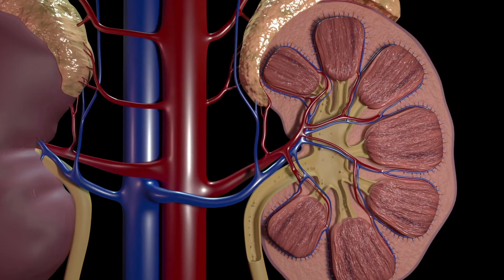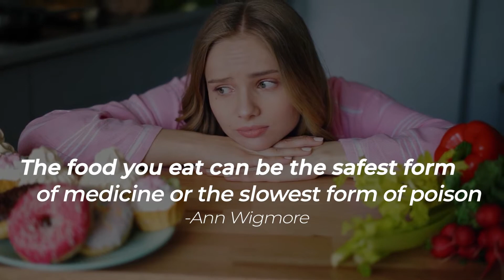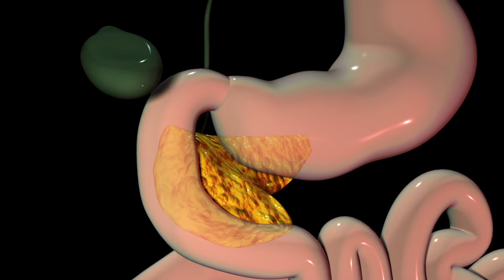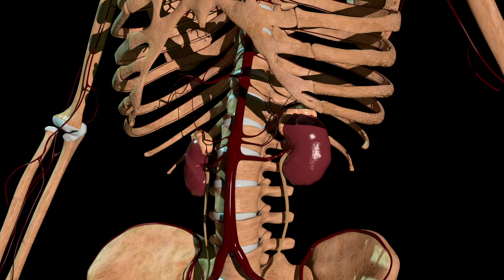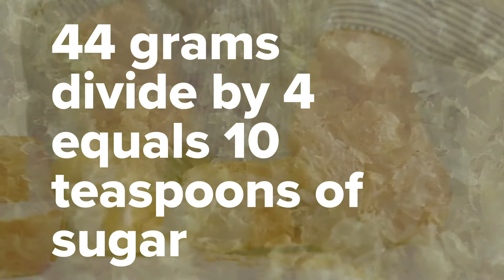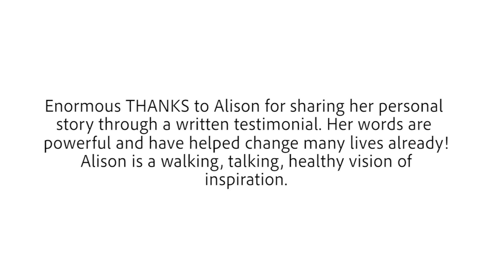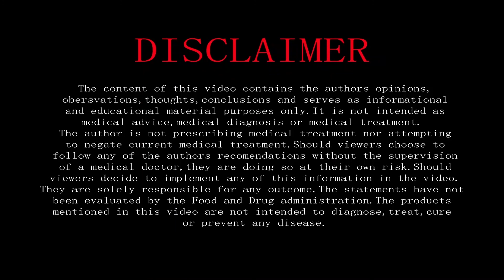Diabetes and Kidney Stone, Kidney Disease Prevention Treatment Cure - Dr DK Guyer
Type 2 Diabetes Mellitus is reversible and completely preventable for more than 95% of all diagnoses. When A1C levels exceed 6.5%, the risk of forming kidney stones elevates to 92% more prevalent than persons without Type 2 Diabetes.  If you are sick of being sick and want to take control of your health, this video can answer your questions and help you drastically reduce your risk of developing kidney stones. Dr. DK Guyer is a renowned natural health expert with years of experience helping diabetics reverse their status and reduce their risks of kidney stones and kidney disease.

For help with nutritional or Vegan diet counseling and a "made just for you" menu plan, visit DrDKGuyer.com and get on the schedule today!